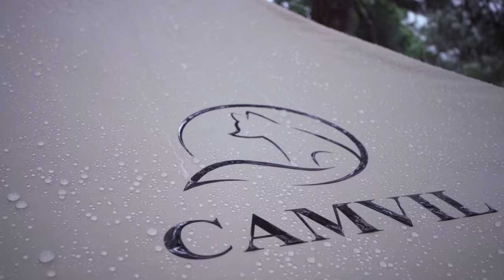🌧️폭우가 쏟아지는 산 속에서 간단한 차박 세팅으로 하룻밤 / 숯불 닭발엔 주먹밥과 콘치즈. 된장찌개 / 우중캠핑 / 솔로캠핑 / 빗소리 ASMR / 전남 구례 섬지캠핑장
📍전라남도 구례 : 섬지캠핑장 (소나무5)

-사용 물품-
꼬리텐트 : 브리즈문
미니테이블 : 다이소
의자 : 코누 웰 경량체어 블랙
릴선 : 러그 코드릴 케이블릴선 15M 민트그린

-음식-
된장찌개 : 프레시지 고깃집 된장찌개 밀키트

*수익성 링크 아닙니다(최저가가 아닐 수 있어요)